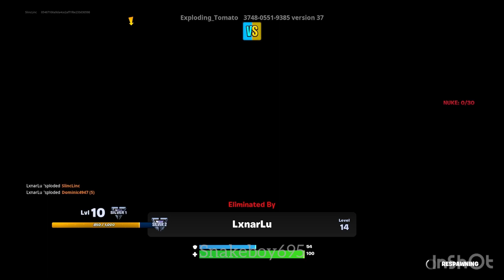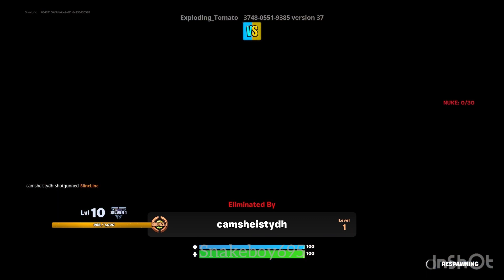C5 only weapon diamond vs gold Fortnite gameplay👑💎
Fortnite’s on the channel!